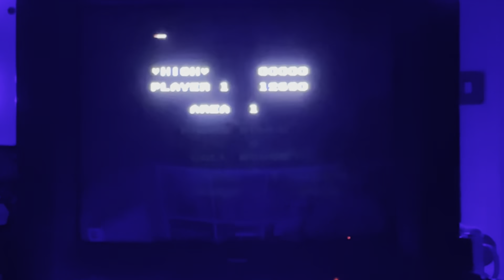Master System Challenge #48 - Wonder Boy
High score challenge on Wonder Boy